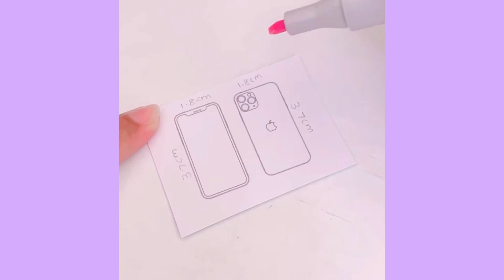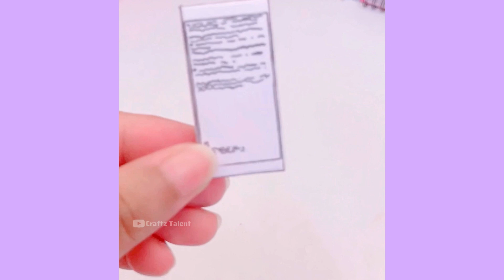❗️Tutorial❗️DIY mini iphone 16 / paper craft / how to make / easy /miniature / art and craft